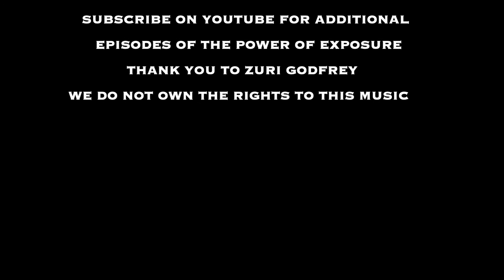Zuri Godfrey Pt 2 POE Episode 1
Make sure all your young scholars watch this episode and have your college students connect with Zuri's company Build & Brand You on LinkedIN.